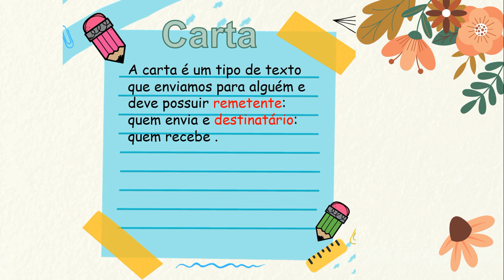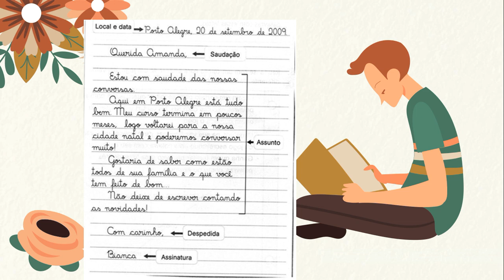Diferença entre bilhete e carta